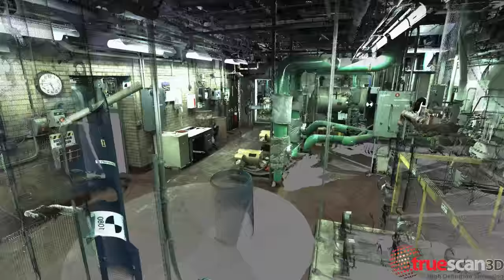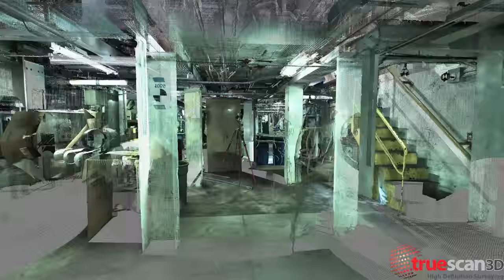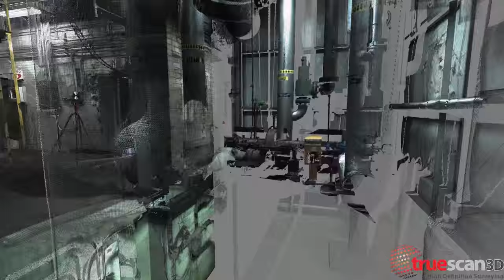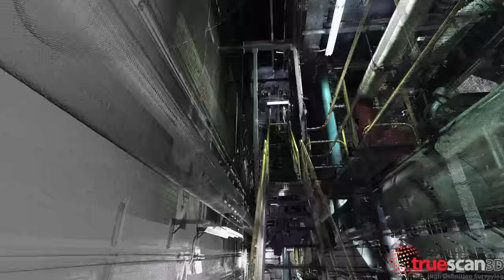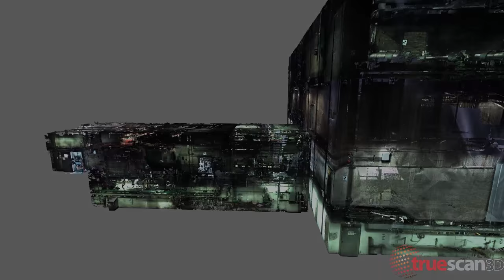Case Western Reserve Boiler Plant Fly Through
A mechanical space scanned with the Leica P40.  The building was reverse engineered, and a Revit Model was created from the scan data.